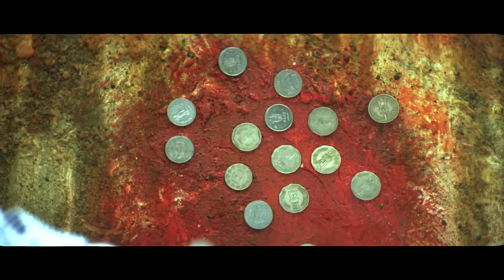Vivah Hindi Movie | (Part 5/14) | Shahid Kapoor, Amrita Rao | Romantic Bollywood Family Drama Movies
Watch this superhit Bollywood blockbuster romantic family drama film 'Vivah - A Journey From Engagement To Marriage' (2006), starring Shahid Kapoor, Amrita Rao, Anupam Kher, Alok Nath, Seema Biswas, Samir Soni, Lata Sabharwal, Amrita Prakash, Manoj Joshi, Mohnish Behl.

Music & Lyrics by Ravindra Jain.
Singers: Udit Narayan, Shreya Ghoshal, Babul Supriyo, Suresh Wadkar, Kumar Sanu, Ravindra Jain, Pamela Jain, Sudesh Bhonsle, Aparnaa Bhaagwa, Ravindra Sen.

Synopsis: Vivah is all about the journey of a couple, deeply in love with each other, from engagement to wedding. Poonam (Amrita Rao) a simple homely girl, gets engaged to a rich business man's son Prem (Shahid Kapoor). Poonam being an orphan is taken care by her uncle and aunt, Krishna Kant (Alok Nath) and Rama (Seema Biswas). Since Poonam is beautiful and fair than her own daughter Rajni (Amrita Prakashan), Rama is always jealous of Poonam and dislikes her. But Poonam's only wish was to get love from her aunt whom she treated more than a mother. Prem who was initially not very interested in getting married, as he wanted to concentrate on his career, agrees for the marriage after meeting Poonam and falls in love with her from the first meeting itself. Their marriage date is fixed after six months and in this duration continous meetings of both the families give a chance to both, Prem and Poonam, to have a blissful time. During this period itself, Prem gets an opportunity to focus on his career and go to foreign country for the same. Both the families gets busy in marrige preparations, once Prem returns to India. As the celebrations are going on, Rama gets angry on Krishna Kant as he is spending lavishly on Poonam's wedding, and fears that no money will be left for their own daughter Rajni's marriage. Because of which, she acts coldly with Poonam and stays away from the wedding preparations. One night before the wedding, fire breaks out in their house. Poonam manages to escape but soon realises that her beloved sister Rajni is still in the burning house. Poonam risks her life to save Rajni and gets badly burnt. At this turn of life, Prem still wants to marry her and expresses his love for her. In the hospital itself the initial rituals of the marriage are performed and both the families are happy. Rama also understands Poonam's affection for her and takes her home, just to perform Prem and Poonam's wedding traditionally.